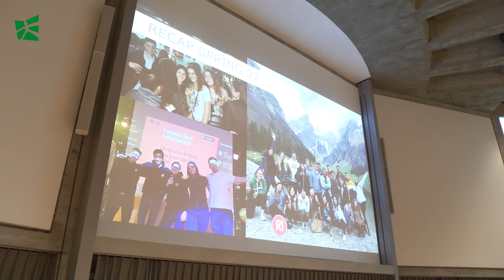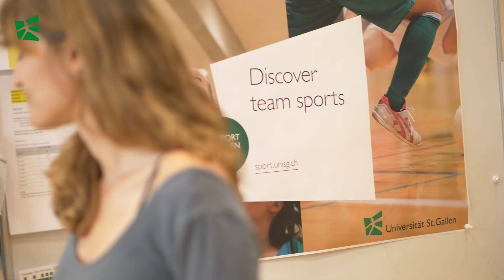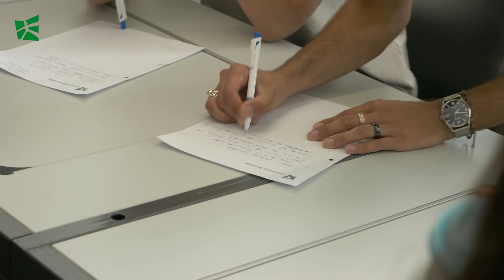Student Exchange Kick-Off in St.Gallen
Be sure to participate in the Student Exchange Kick-Off day if you decide to do your exchange semester at the University of St.Gallen in beautiful Switzerland. No better way to get involved and to find your feet than doing it with hundreds of international students during fun and games!